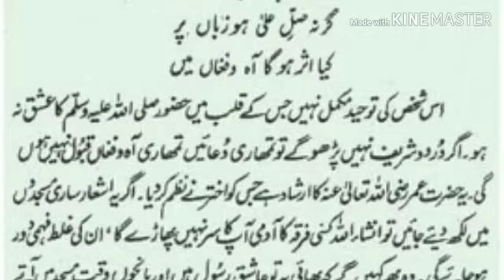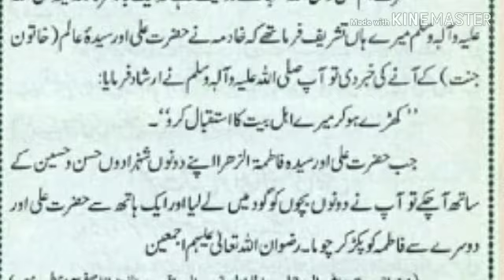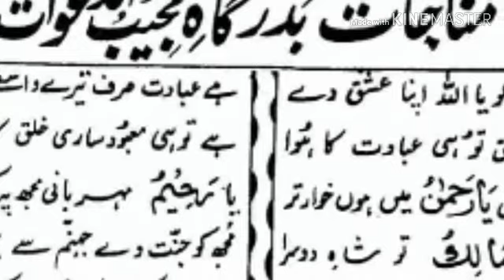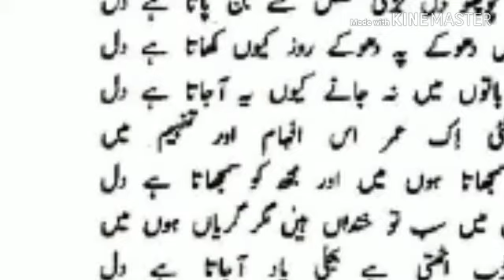Hazrat Gadde Khader Basha qadreya Mukunda Dargah Sharif